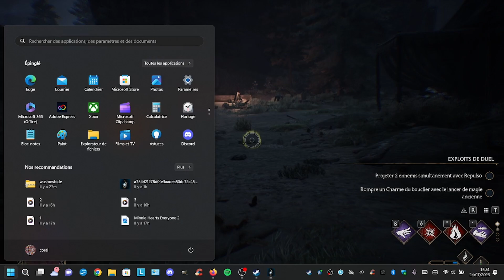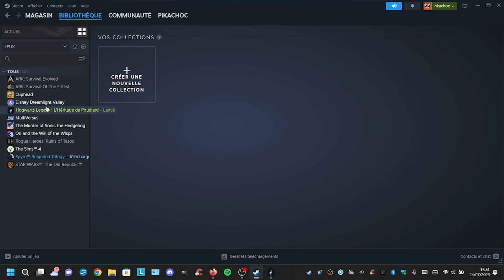On Continue Hogwarts Legacy J'adore Ce Jeu #11